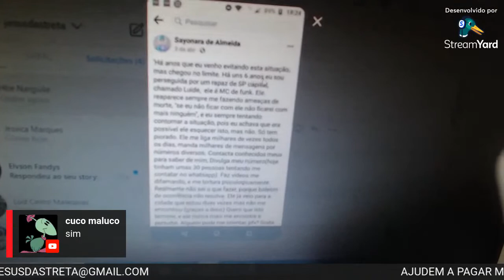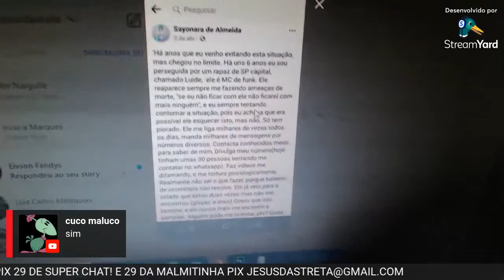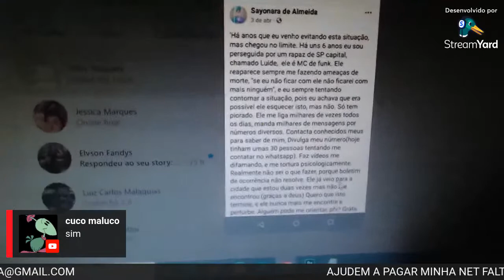(G0LPE) BLUEZAO CHEGOU EM SAO PAULO E PODE TER LEVADO UM GOLPE OU TROTE (RICK ESTÁ ENVOLVIDO?)